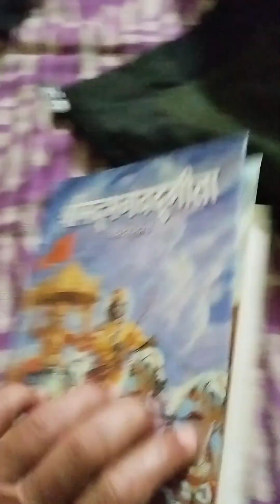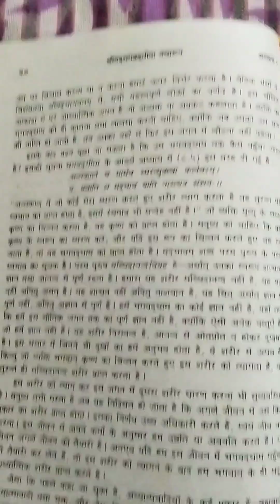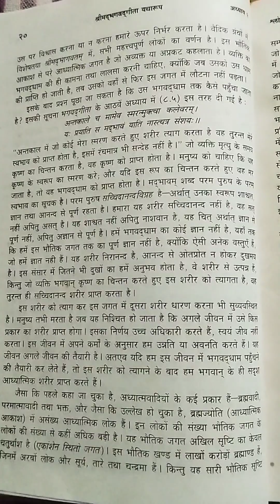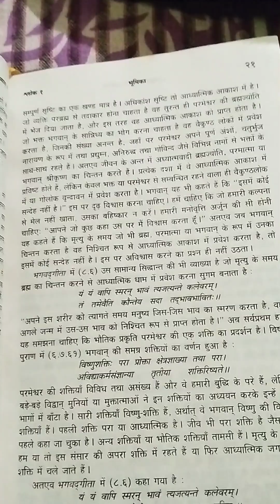दुनिया की हर समस्या का हल इसमें भागवत गीता का पूरा सार ||श्रीमद् भगवद्गगीता यथारूप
दुनिया की हर समस्या का हल इसमें भागवत गीता का पूरा सार ||श्रीमद् भगवद्गगीता यथारूप |भगवद्गगीता सार |2024 भागवत कथा ||bhagwat geeta#share pleasesubscribe latest 2024📒